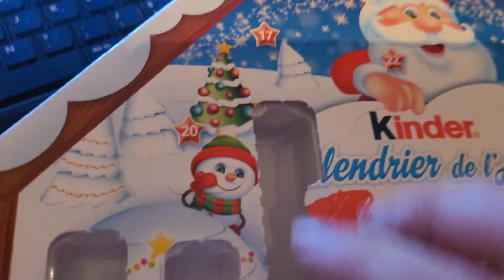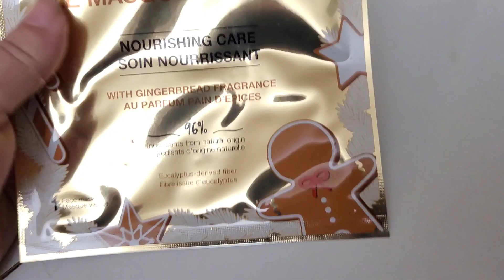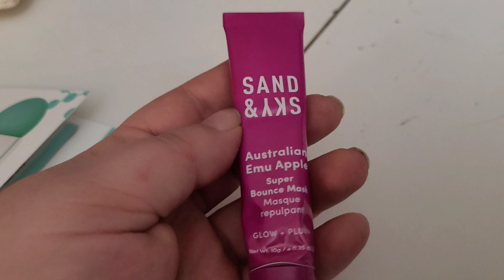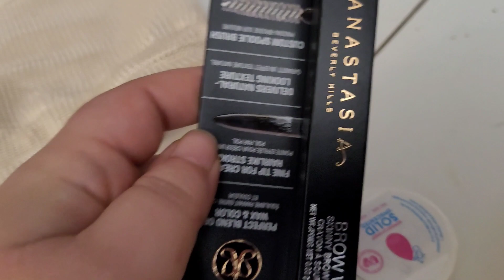Vlogmas 15 🎅 / Mes achats Sephora Gold 🎀